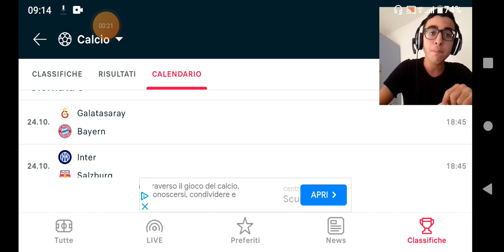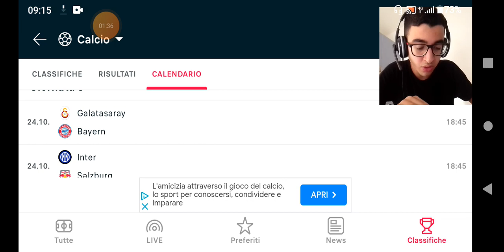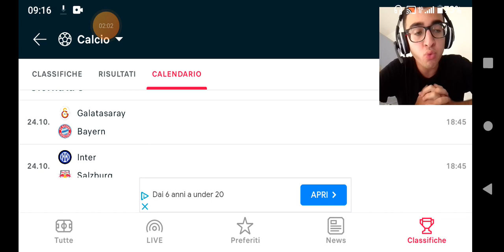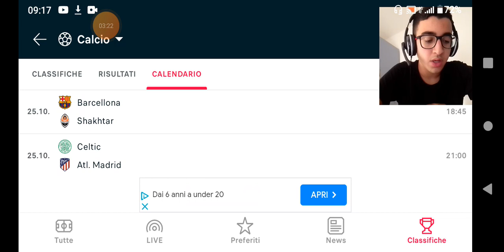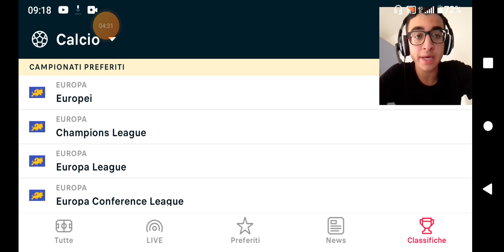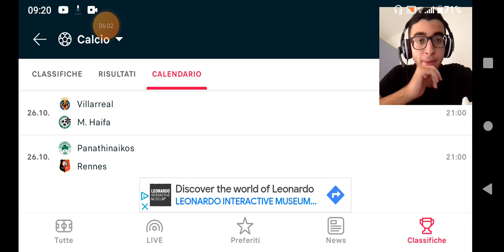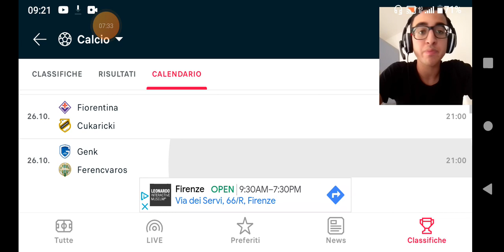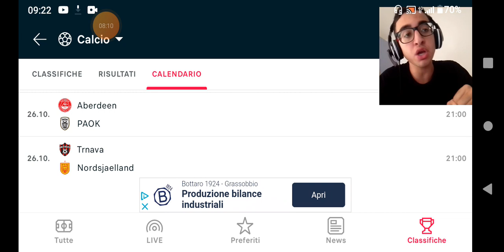Pronostico giornata 3 Champions League,Europa League e Conference League 🔥⚽.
Ecco a voi i pronostici della giornata 3 di tutte le competenze europee.Domani già si gioca,quindi é urgente fare tutto.Ma mi raccomando,non perdete voi l'occasione di giocare qui sotto nei commenti perché é un video interattivo,giochiamo per divertirci,unica regole da ripsettare:1 X 2 GOL e massimo 3 doppie per ogni giornata.Che aspettate?Forza wagliuuu.

Se il video ti é piaciuto,lascia:
commento
iscrizione
condivisione
campanellina